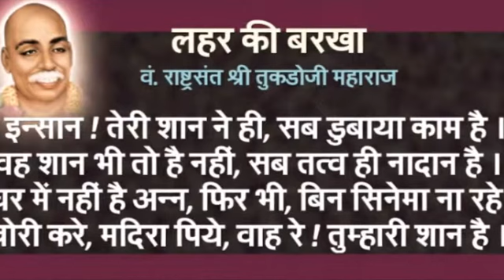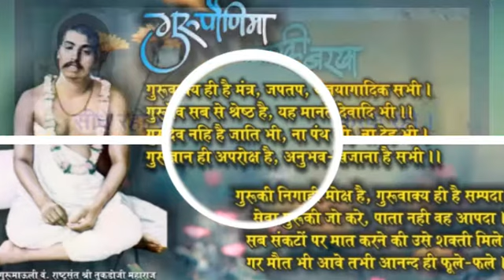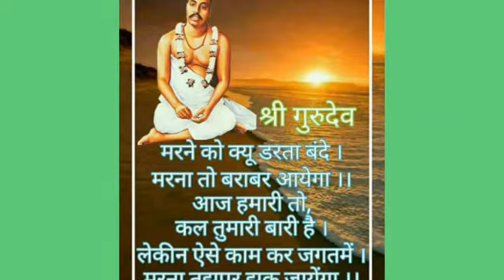!! सावध हो चल, शेतकऱ्यांनो आळस धरूनी बसला का? by rashtrasant Shree Tukadoji maharaj song